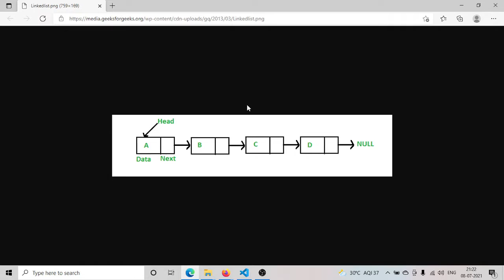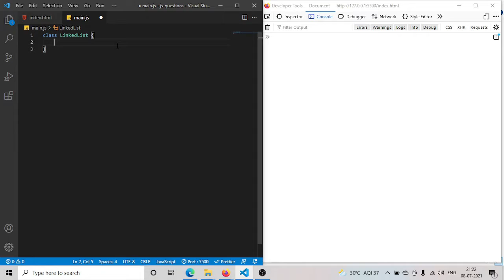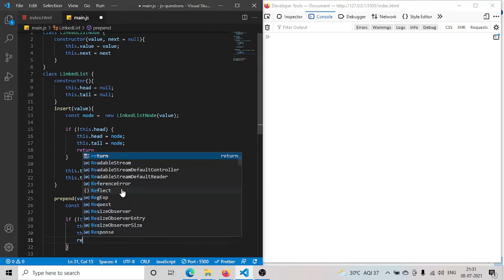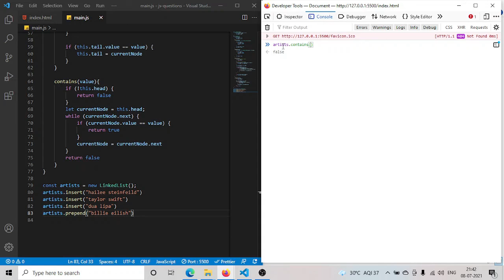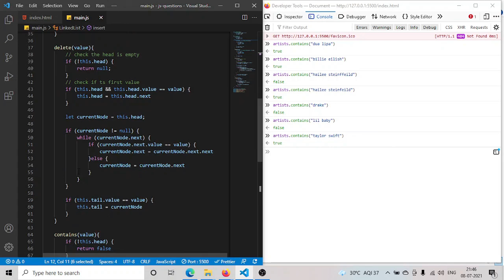implementing linkedlist using javascript | data structures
linkedlist is linear data structure it is collection of nodes each nodes store data it may be sorted or unsorted often asked in interview .  in this video i am going to impelment linkedlist using javascript